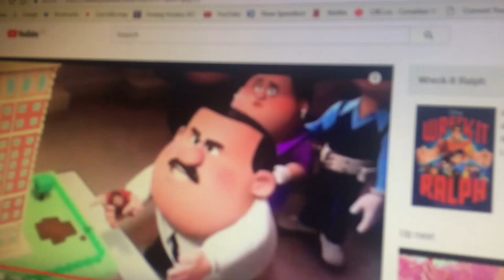Wreck it Ralph cake scene